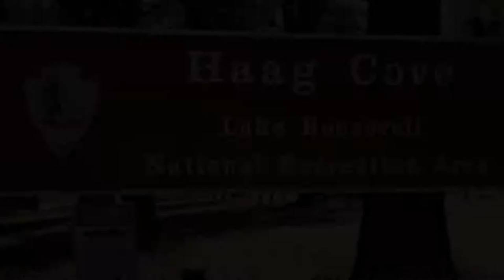Haag Cove campground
Drive through of Haag Cove campground in the Lake Roosevelt National Recreation Area near Kettle Falls, WA